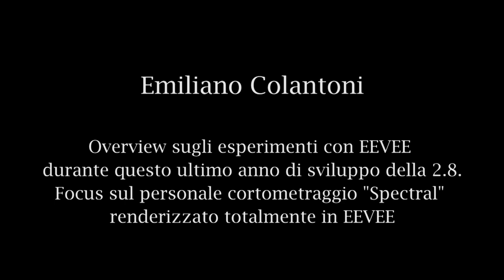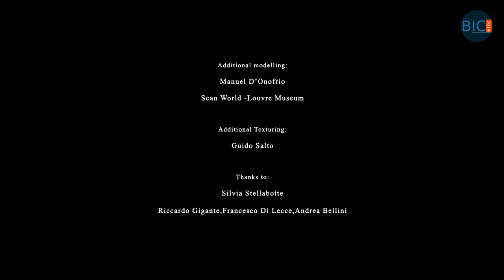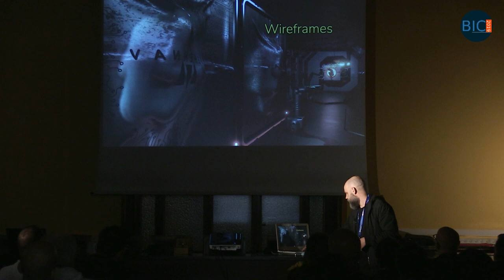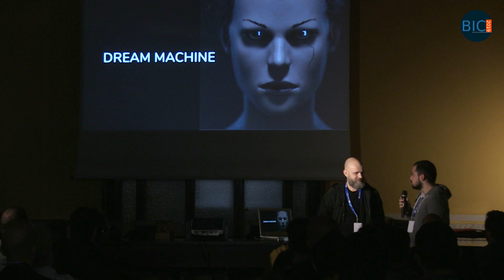BCON Italia 2019 (oggi ConBlender) - Emiliano Colantoni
Emiliano Colantoni alla conferenza della Associazione Blender Italia su Blender tenutasi il 4 maggio a Roma presso la Fondazione Marco Besso.